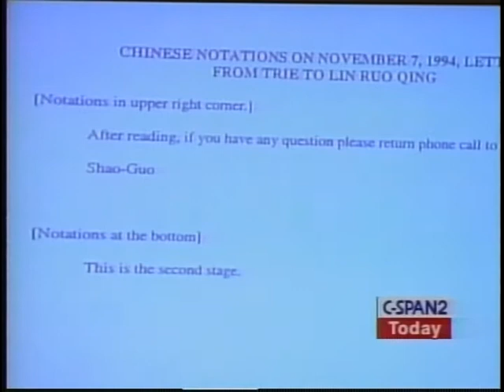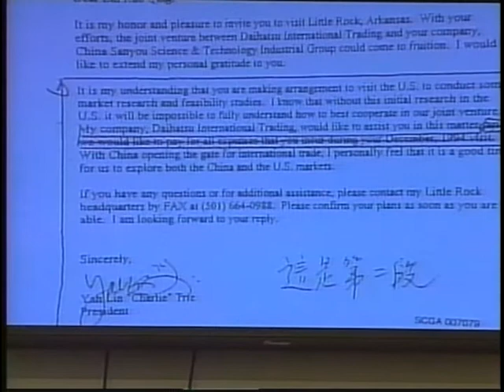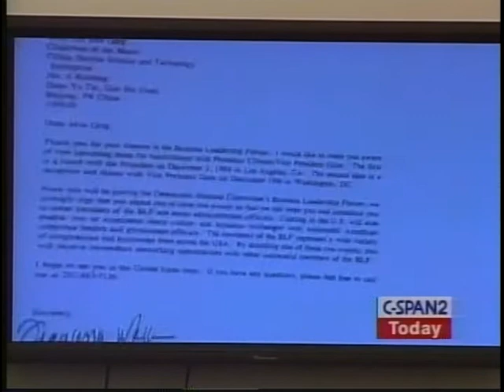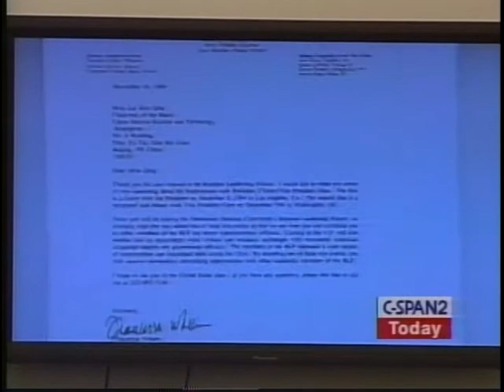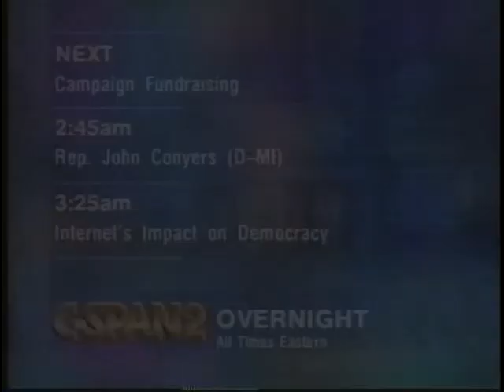Campaign Financing, Part 2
Campaign Financing, Part 2 - House Oversight Committee 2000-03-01 - Product 155762-1-DVD - U.S. House of Representatives.  House Committee on Government Reform and Oversight. Mr. Tree testified about his role in campaign financing and how foreign funds were funneled to the Democratic National Committee in the 1996 election cycle. Mr. Trie previously pleaded guilty to one felony and one misdemeanor charge for his illegal campaign contributions.   Filmed by C-SPAN. Non-commercial use only.